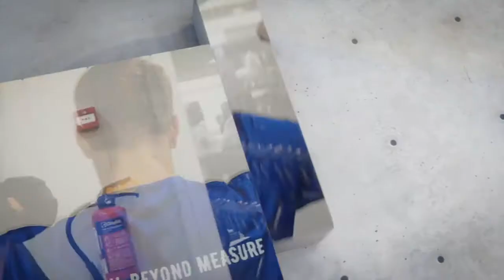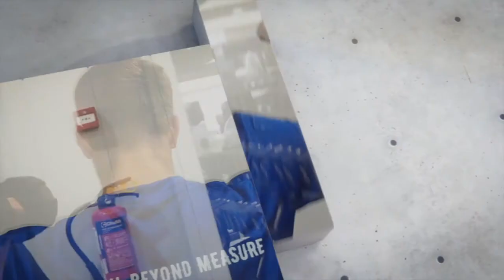The Fastest Welsh Woman of all time! w/Hannah Brier! | Ep. 31 🏃🏼🎙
From a small town in South Wales to becoming the fastest Welsh woman of all time!...Hear all about Hannah's incredible journey and thoughts in the latest episode of The Fitzness Podcast!..ENJOY!!!